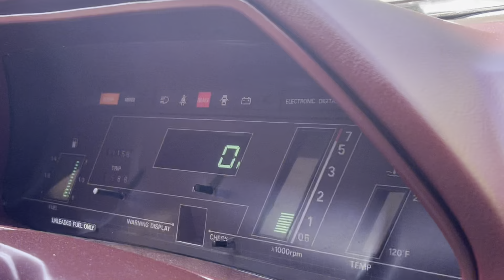1983 Datsun 280ZX Turbo 2+2 5-Speed Driving Video